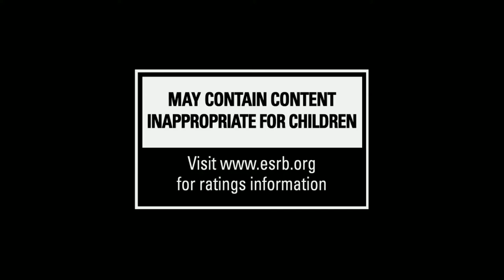GTA 5 Trailer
We found a GTA Trailer on Youtube which we chose to make some music for. Hope you like it!

Composer:
Herman Edholm